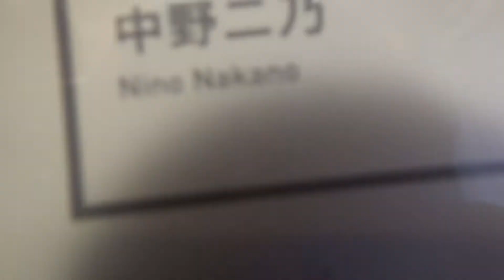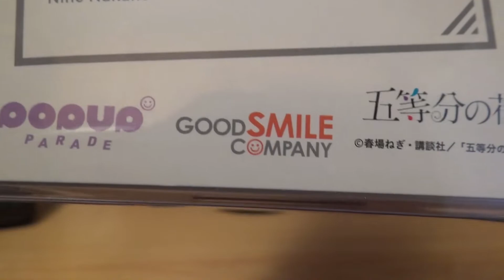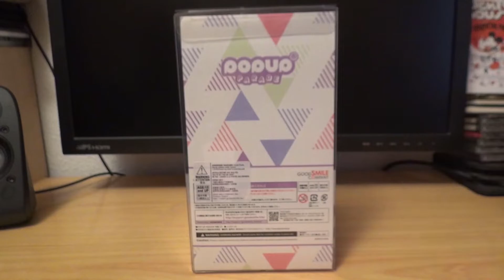Abrimos la figura de Nino Nakano del anime de las quintillizas serie Pop Up Parade de Good Smile Co.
Buenas a todos:
Hoy os traemos una figura de la colección Pop Up Parade de Good Smile Company. Se trata de figuras muy económicas y de una calidad magnífica. Tenemos muchas ganas de verla, y ver realmente si son tan buenas, empezamos con Nakano del manga y anime de las quintillizas. Vamos a verla. Un saludo a todos.